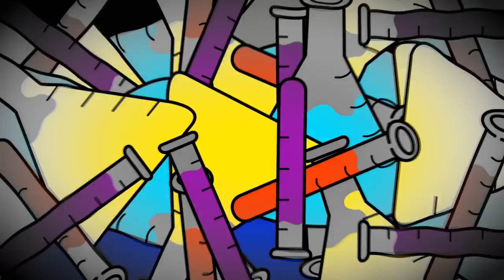Who KILLED the RAINBOW FRIENDS? | CARTOON ANIMATION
In this thrilling episode of Odd World, tragedy strikes as Purple, one of the Rainbow Friends bodies is found lifeless. With the park on full lockdown, suspicion falls on the other friends. Join Cyan and Yellow as they embark on a dangerous investigation to uncover the truth behind Purple's death. As the tension rises, secrets and betrayals are revealed, leading to a shocking revelation that changes everything. Will they find the real killer before it's too late? Watch now to unravel the mystery in this suspenseful Rainbow Friends episode!